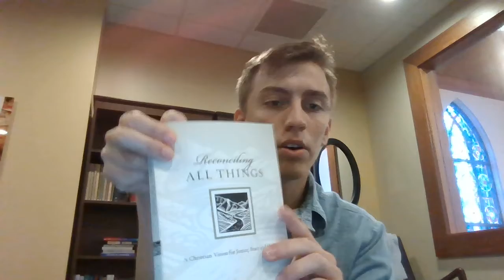Exodus Sunday Reflection - 6/28/2020